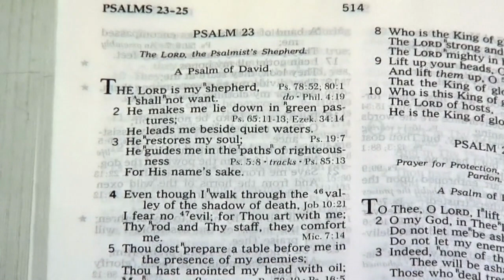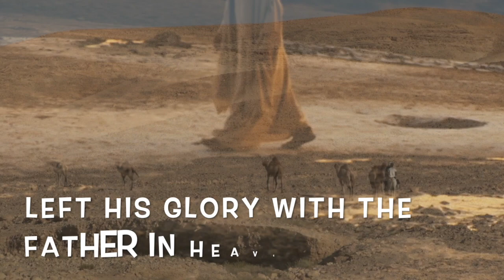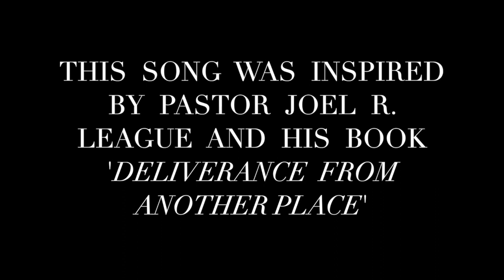Deliverance Will Come From Another Place A call to the Body of Messiah to open their heart to Israel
This song is from the album, "America Shall Be Saved." This album and others can be

This video is about Deliverance Will Come from Another Place

Deliverance Will Come From Another Place song is a call to the Body of Christ (Messiah) to open their heart to Israel; to love, bless, pray for the Jewish people.  God will raise up some other people group to bring 'deliverance' to Israel if born again believers in Yeshua fail to stand in the gap.  Queen Esther rose to the occasion when Mordecai challenged her in Esther 4:14 :"For if you remain completely silent at this time, relief and deliverance will arise for the Jews from another place, but you and your father’s house will perish. Yet who knows whether you have come to the kingdom for such a time as this?”   The inspiration for this song came from Joel R. League's personal love for Israel and his book, DELIVERANCE FROM ANOTHER PLACE.